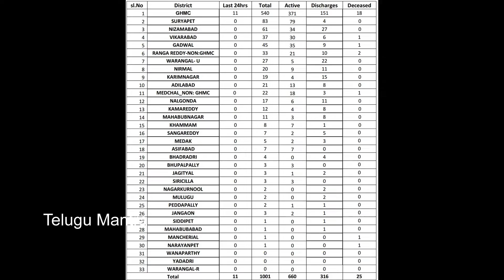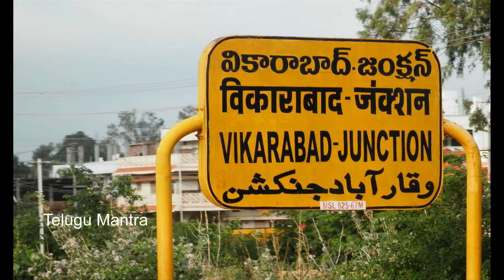Corona Positive Cases decreasing In Telangana | తెలంగాణలో అతి తక్కువ పాజిటివ్ కేసులు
తెలంగాణలో అతి తక్కువ పాజిటివ్ కేసులు
Corona Positive Cases decreasing In Telangana . Telugu Mantra .